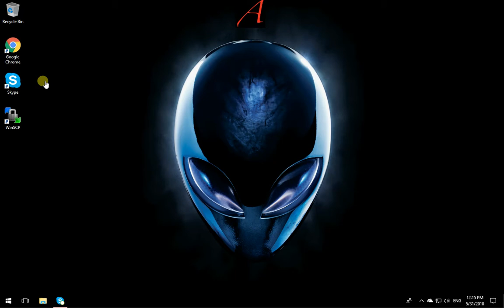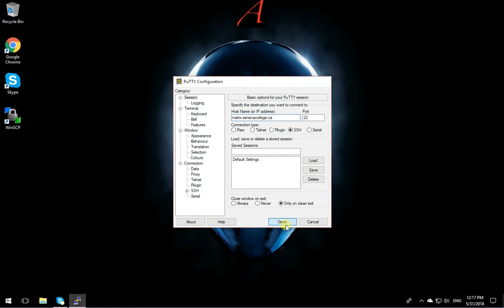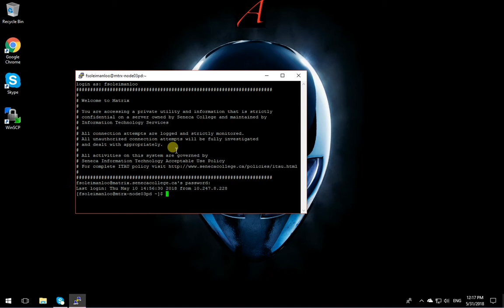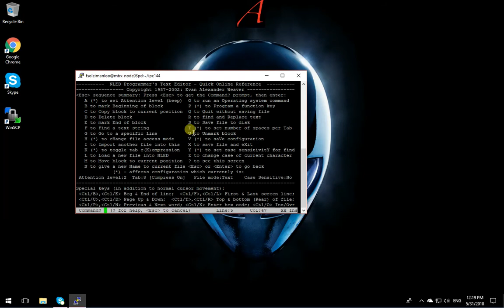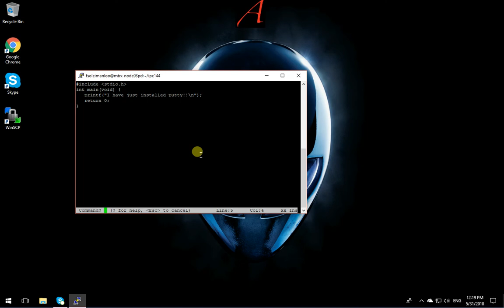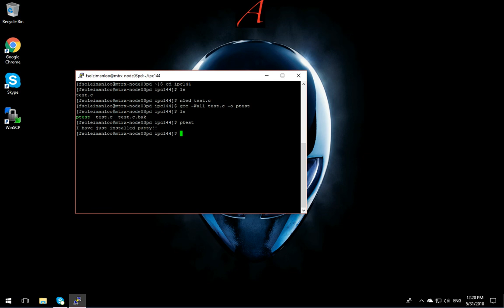IPC144 - Install putty and use nled